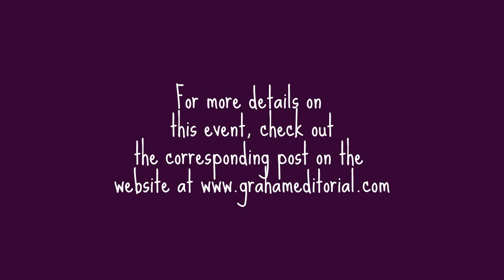Fontana Dam, NC Family Hike Day 2015 - Calling in the Birds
09/26/2015: Patrick Brannon calls in a bunch of songbirds over our heads by imitating a warning sound. Fontana Dam, NC Family Hike Day.